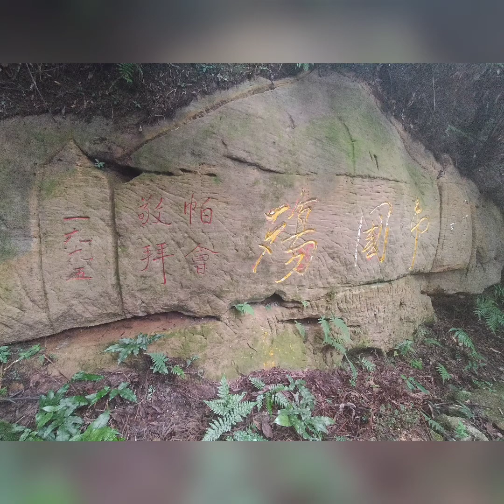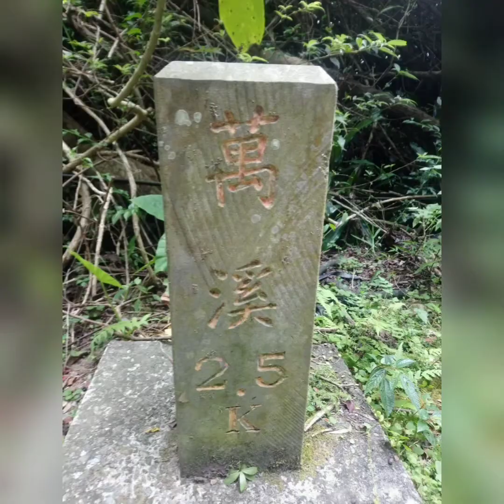健走在聖人橋往雙溪山，經雙溪溝古道到帕米爾公園聖人廟，O形路線再回到聖人橋。